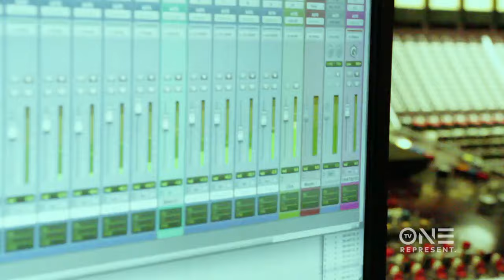Bobby Caldwell's Last Sit-Down Interview | Unsung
The season premiere of Unsung explores the life and career of Bobby Caldwell. Don't miss it on Sunday at 9p/8c on TV One! for more.